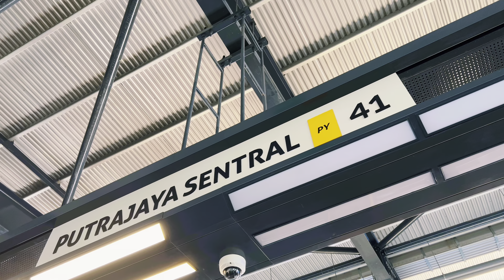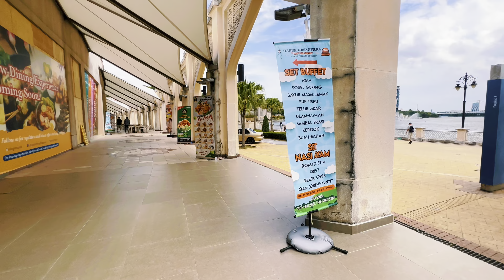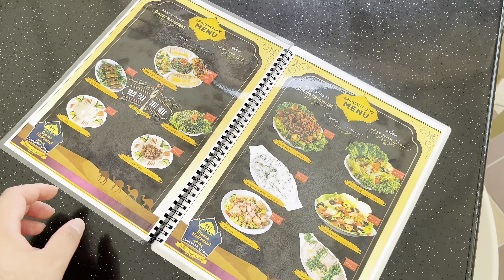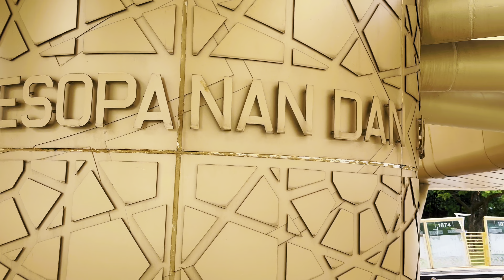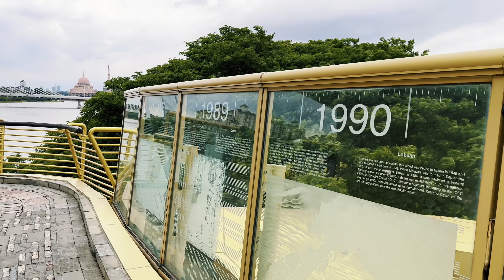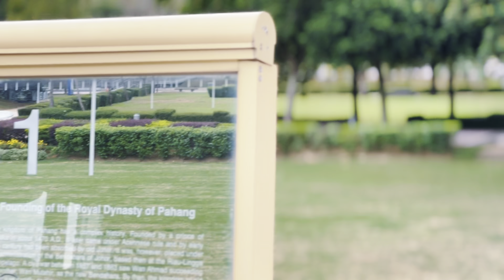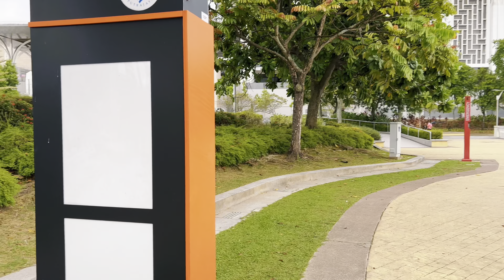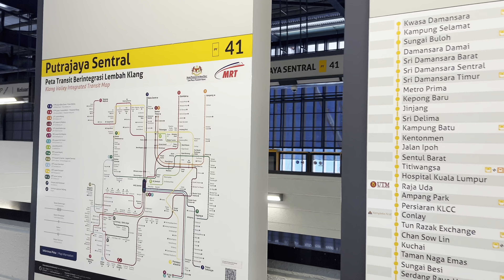PUTRAJAYA Garden City, one of Malaysia’s Prime Tourist Attractions in south KL | virtual tour Guide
Here’s why you should include Putrajaya in your bucket list..

The highlights of all the Places you can visit in this amazing Garden City:
  1. Perdana Putra housing the office of Malaysia's Prime Minister
  2. Putra Mosque | Pink Mosque
  3. Bike Tour Activities
  4. Cruise Tasik Putrajaya
  5. The PICC - Convention Center
  6. Seri Wawasan Bridge
  7. High-rise ministry complexes
  8. Aerial view of Putrajaya
  9. Putrajaya Corporation Complex
10. Millennium Monument (Monumen Alaf Baru)
11. Tuanku Mizan Zainal Abidin Mosque
12. Putrajaya Secret Garden - Night Lights

🕰️ TIMESTAMPS:
00:07 - Roadside view going to Putra Square
00:40 - Pink Mosque Tour
09:50 - Malaysia's Prime Minister Office
19:00 - Lakeside view to Pink Mosque
24:00 - Millennium Monument
30:43 - Lakeside view going to Tuanku Mizan Zainal Abidin Mosque
31:30 - Tuanku Mizan Zainal Abidin Mosque

- this video doesn't contain any music, only pure recording audio.. any music detected those are played by the establishment and/or taxi 🚖.